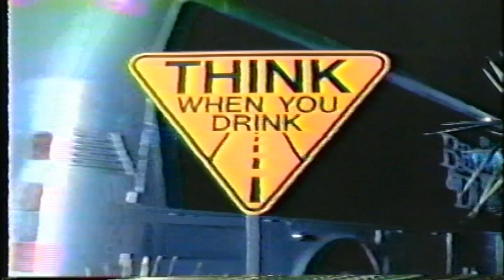Miller Lite Brooks & Dunn Think When You Drink 1994 Commercial